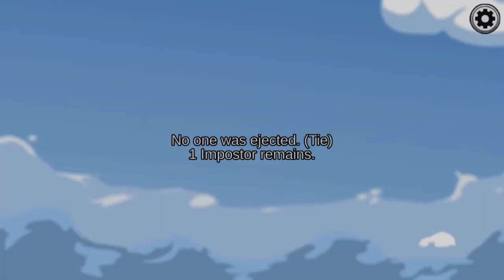Among us (I won)